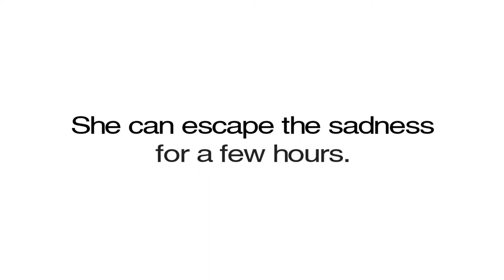JUST LIKE FATE - Official Book Trailer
Cat Patrick and Suzanne Young's trailer for their novel Just Like Fate
Created by Escape Goat Pictures